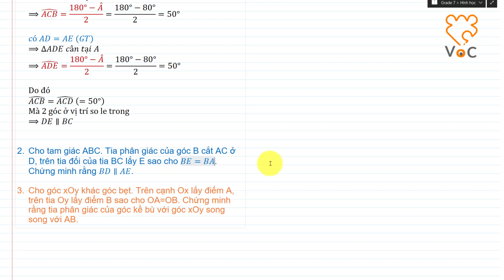#22.3. 🔮 ∆ABC , tia pg của góc B cắt AC ở D, trên tia đối tia BC lấy E BE=BA. Cmr: BD∥AE. (Phần 3)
👑💍🏆Chuyên đề : Hình học 7. Các trường hợp bằng nhau của tam giác

Bài toán 22. 🔮
Cho tam giác ABC cân tại A có A ̂=100° . Lấy điểm M thuộc cạnh AB, điểm N thuộc cạnh AC sao cho AM=AN. Chứng minh rằng MN//BC.

🎢Tương tự:
1. Cho tam giác ABC cân tại A, A ̂=80°. Trên tia đối của tia BA lấy điểm D và trên tia đối của tia CA lấy điểm E sao cho BD=CE. Chứng minh rằng:
a) DE//BC.
b) BE=CD

2. Cho tam giác ABC. Tia phân giác của góc B cắt AC ở D, trên tia đối của tia BC lấy E sao cho BE=BA. Chứng minh rằng BD∥AE.

3. Cho góc xOy khác góc bẹt. Trên cạnh Ox lấy điểm A, trên tia Oy lấy điểm B sao cho OA=OB. Chứng minh rằng tia phân giác của góc kề bù với góc xOy song song với AB.